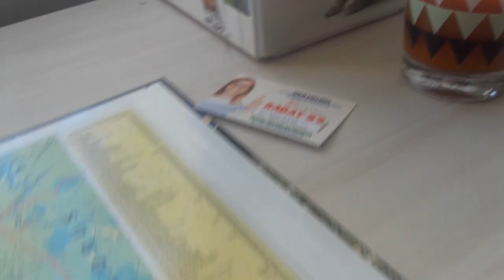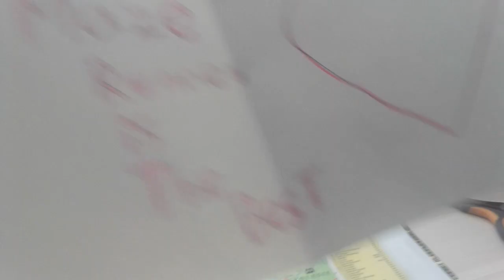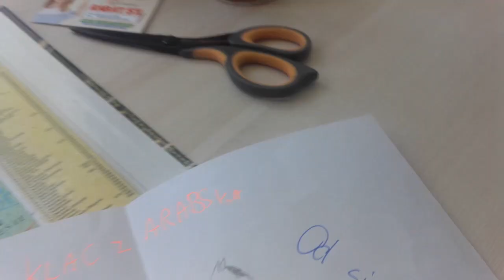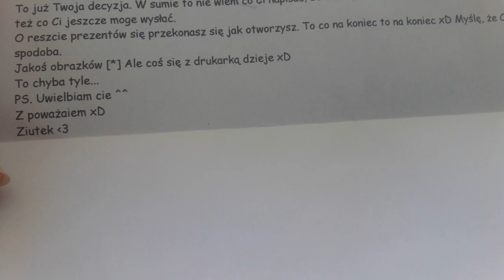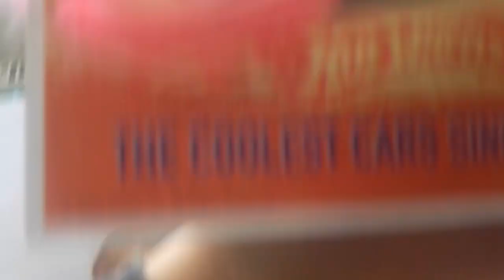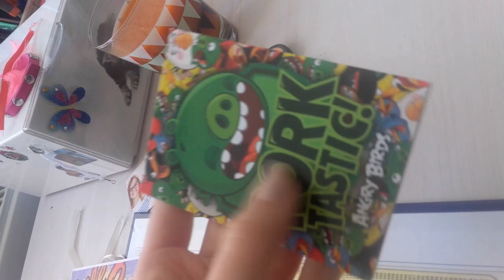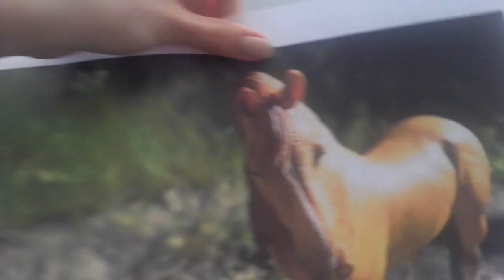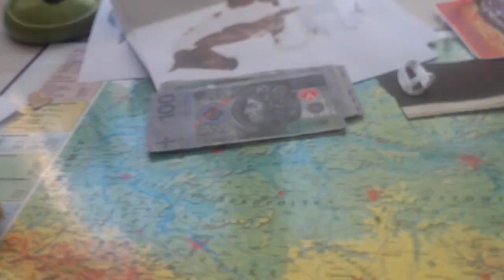List od widza #7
Dziękuję bardzo!  :*